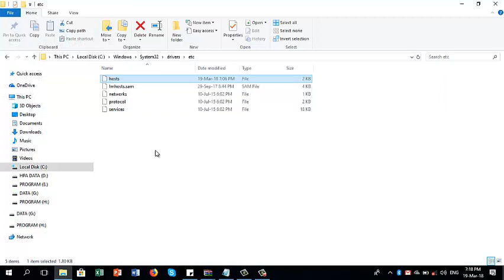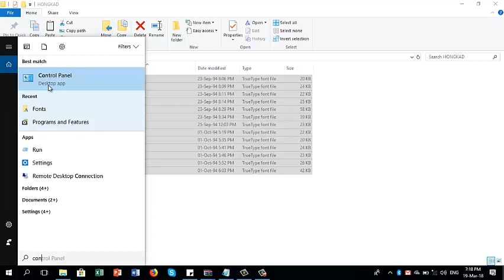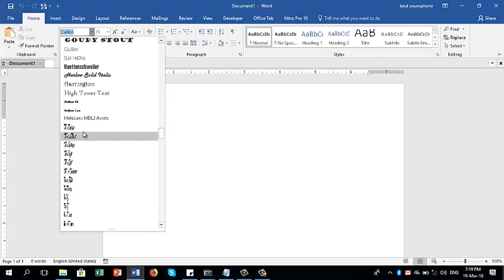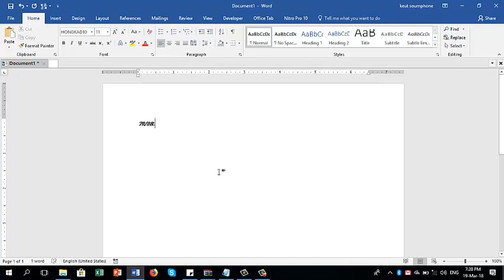ການຕິດຕັ້ງຟອນຫົງກາດ การติดตั้งฟอนหงกาด install hongkad font